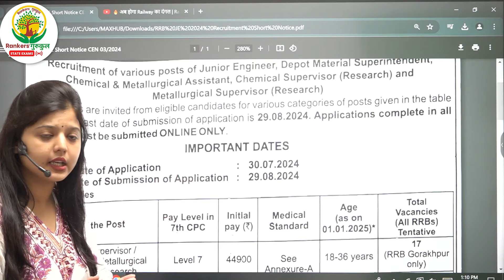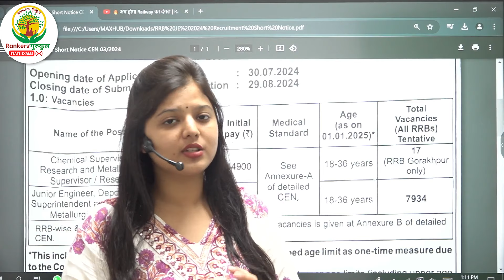RRB JE Notification 2024 | RRB JE Shorts Notice Out | Junior Engineer Notification Out | Radhika Mam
RRB JE Notification 2024 | RRB JE Shorts Notice Out | Junior Engineer Notification Out | Radhika Mam | RG State Exams

𝗪𝗵𝘆 𝘂𝘀 ? 💭💭
📢 𝗨𝗣𝗗𝗔𝗧𝐄𝗗 𝗖𝗢𝗡𝗧𝗘𝗡𝗧

यदि आप हमारी Online Course खरीदना चाहते हैं तो Contact करें :
𝑺𝒑𝒆𝒄𝒊𝒂𝒍 𝑷𝒂𝒊𝒅 𝑩𝒂𝒕𝒄𝒉𝒆𝒔 𝒇𝒐𝒓 𝑨𝒍𝒍 𝑺𝒕𝒂𝒕𝒆 𝑬𝒙𝒂𝒎𝒔

RRB JE | RRB JE Notification 2024 | RRB JE Shorts Notice |  RRB JE 2024 Notification | RRB JE 2024 | RRB JE 7934 Vacancy | RRB JE 2024 | RRB JE Vacancy 2024  | RRB JE Notice 2024